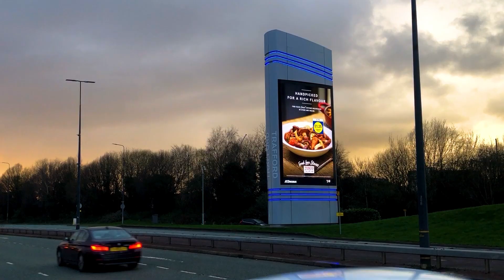Better Without Billboards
Outdoor advertising undermines our public spaces with endless corporate messages. Join us in calling for urgent changes that would empower communities and local councils to say NO to more billboards, and YES to public spaces for all.

Huge thanks to Matt O'Brien for the video.